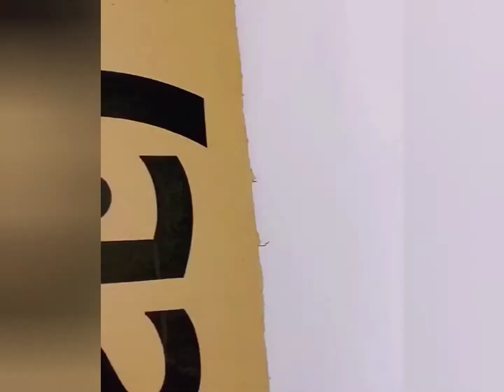Easy Craft with rope | Rope Craft Ideas | DIY Rope tutorial | DIY rope projects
In today's video shows Rope Craft Idea's ••• DIY Rope Projects •••

✓ Summy Corner | のティックトック グッズ  | Smart gadgets - compact P(275)
✓  summy corner synthesizes funny and funny clips, Diy,
Creative Ideas, Smart Small Gadgets, Production Process You Must See, how to make everything, Creative Ideas That Are At Another Level, Secrets In The Profession, Smart gadgets - compact, Super strange strange - interesting...